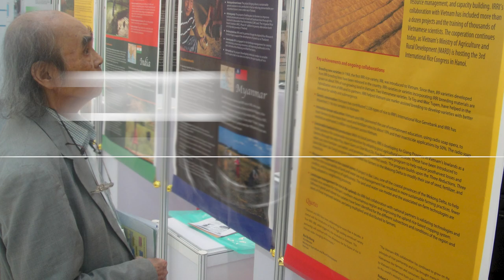The International Rice Congress through the years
The International Rice Congress is a scientific platform for rice-based food systems innovators to work towards shaping a food- and nutrition-secure future. Convened by the International Rice Research Institute (IRRI) every four years, the Congress brings together scientists, experts, and decision makers from the government, private, and public sectors to formulate evidence-based solutions to some of the biggest challenges of the global rice sector. Previous IRC editions were held in Beijing (2002), New Delhi (2006), Hanoi (2010), Bangkok (2014), and Singapore (2018). This 2023, IRC will be co-organized with the Philippine Department of Agriculture and held for the first time in the Philippines, the home country of the IRRI Headquarters.

to attend the IRC 2023! See you in Manila!